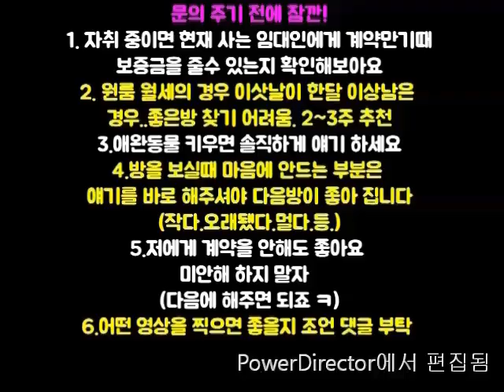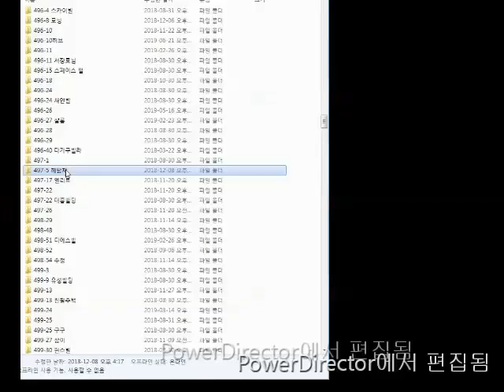신림투룸 신대방역구디역 4000-60강추! 투룸 풀옵션